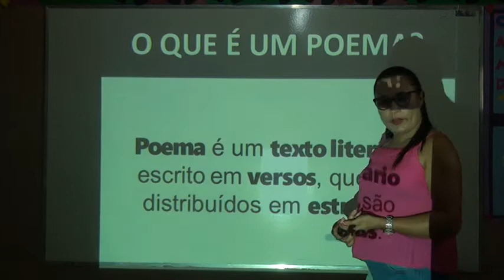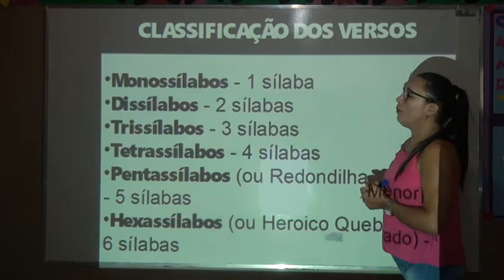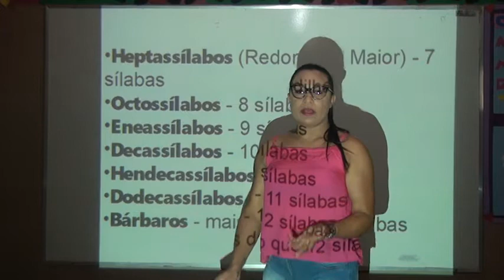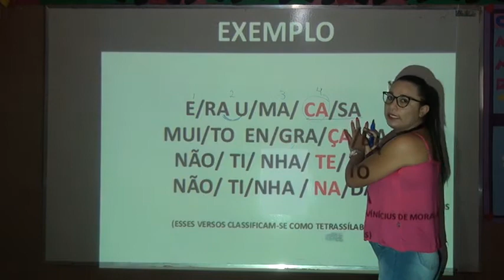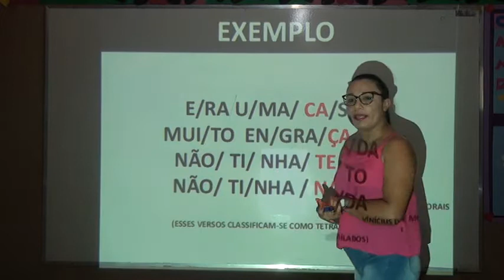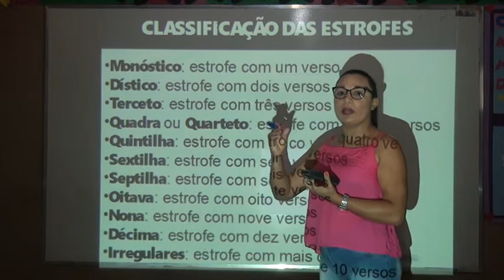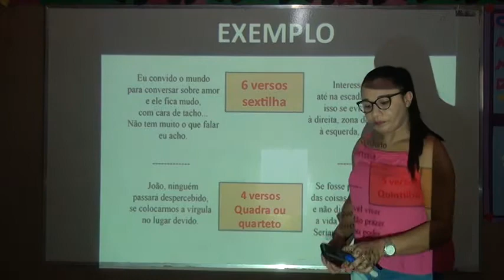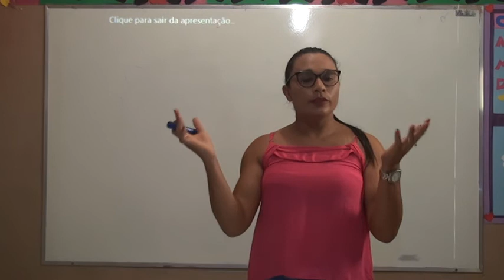6º ANO PORTUGUES AULA 13 PROFESSORA VALIANE